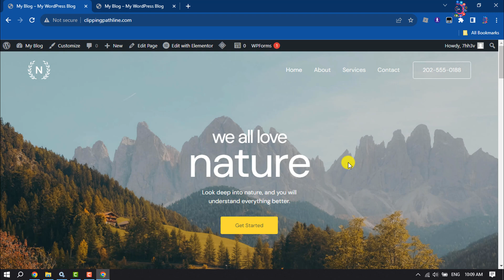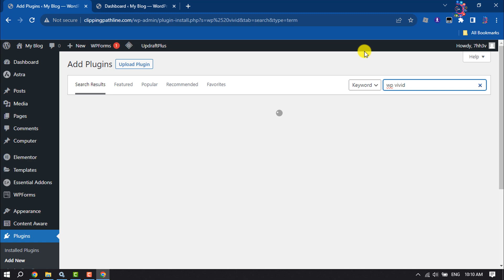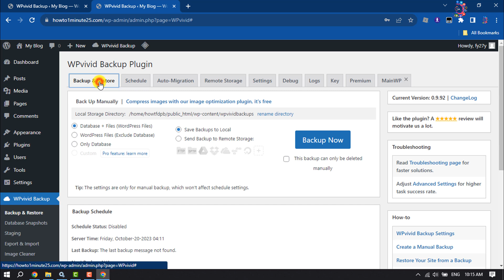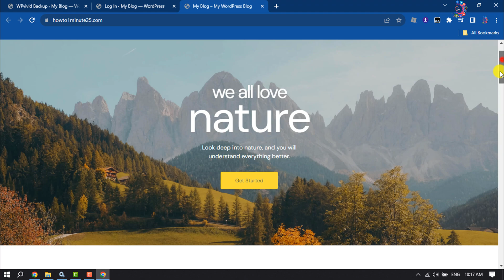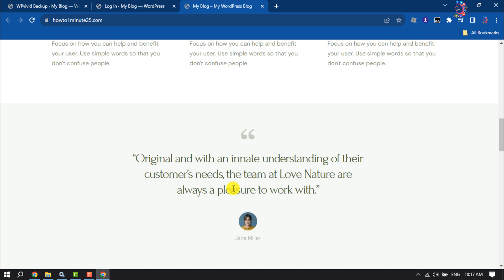How to Clone WordPress site to another Domain Name | Full Guide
Cloning a website means creating an exact copy of a website in a different domain. Learn how to clone a WordPress site with and without plugin.

How to clone a wordpress website to another domain name free
How to clone any WordPress website
Clone WordPress site without plugin
How to copy a WordPress theme from a website
Clone WordPress site free
WordPress clone website plugin
Clone WordPress site manually
Clone WordPress site without admin